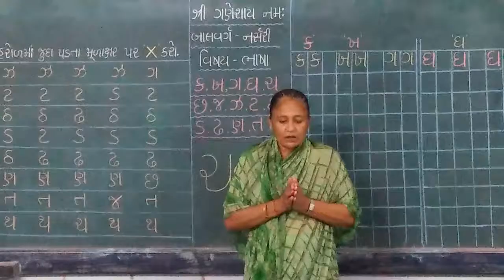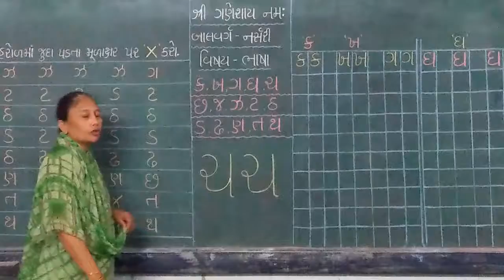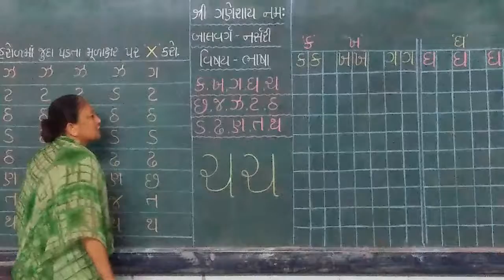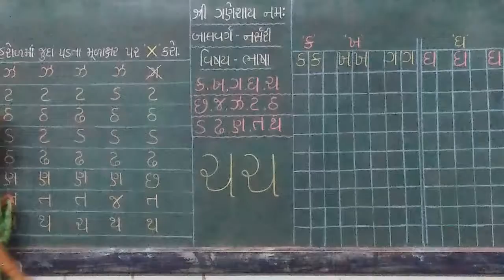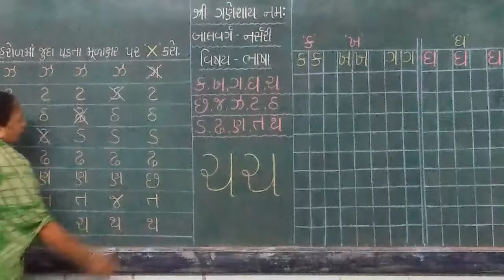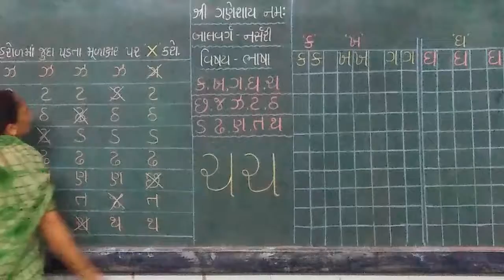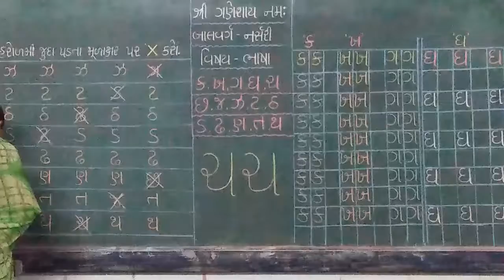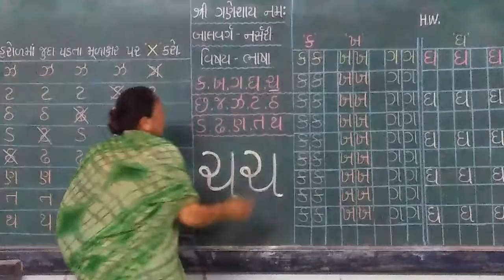બાલવર્ગ.નર્સરી , વિષય :ભાષા